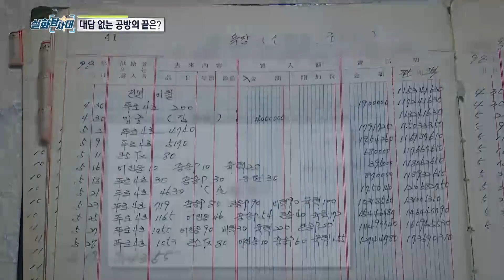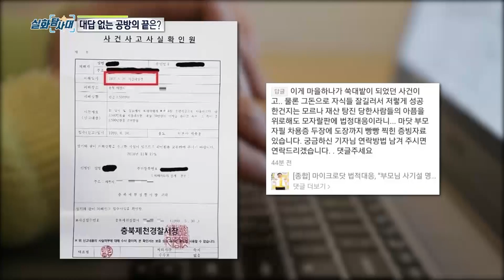[마이크로닷 어머니 녹취록 포함] 마이크로닷 부모님 사기의 진실! 연대보증 사기로 일궈낸 뉴질랜드 25억원 재산?!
영화같은 극적인 실화